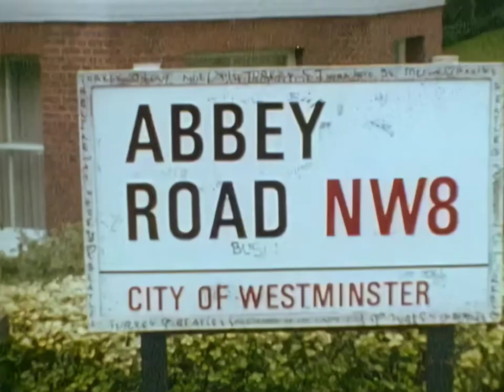Alliage - Je l'aime à mourir